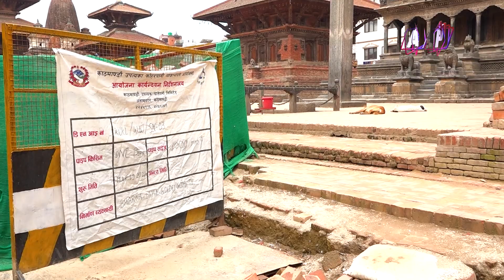मल्लकालिन इतिहास बोकेको पाटन दरबार | Patan Durbar Square | World Heritage Site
विश्व सम्पदामा सुचिकृत नेपालका साँस्कृतिक सम्पदा तत्कालिन समयका विम्बमात्र नभई कला संस्कृती र सभ्यताका सूचक पनि हुन । जसले नेपालको मौलिक सभ्यता र परम्परालाई विश्वमाझ चिनाउने काम गरिरहेका छन । २०७२ सालको भुकम्पले ध्वस्त भएका यस्ता सम्पदाको पुननिर्माण महामारीका विच पनि रोकिएको छैन ।
News Correspondent: Subash Niraula
Camera Person: Pradip KC and Kunal Shrestha
Visual Edit: Punyashwori Prajapati